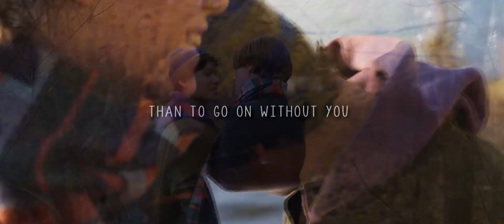wilhelm & simon - oceans (young royals)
song: seafret - oceans